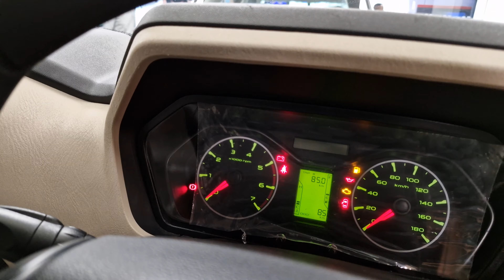Mahindra Scorpio Classic (S) 2024 ढेर सारी Modifications के साथ | Your Honest Car Reviews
Hi Guys,

This is the all-new Mahindra Scorpio Classic (S). The car is very basic from inside and outside but carries it's own aura.

Call Mr. Gautam - 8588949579, or

Address: Block NO.62, Plot No. 19, New Rohtak Rd, opposite Prem Dhaba, Than Singh Nagar, Karol Bagh, New Delhi, Delhi, 110005.